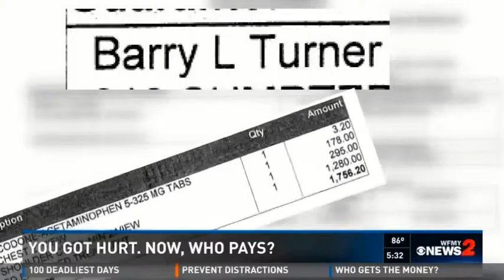WFMY News 2 - David Daggett Speaks on a Slip & Fall case at Walmart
GREENSBORO, NC -- You slip and fall in your home, you know you and your health insurance are responsible for paying any medical bills. But what happens if you get hurt at a store? The responsible party in that case is not as clear-cut, as a Triad man named Barry Turner recently found out. “I was just looking at some candy bars and I slipped,” Turner explained.

A Saturday morning trip to Walmart back in March has left the 66-year-old with almost $2,000 in medical bills. “I fell because of them; because they didn't clean the floor. I wasn't expecting any banana peel to be on the floor,” Turner said. The Burlington man went to the hospital with a few broken ribs and some bruises after the incident. He also immediately reported it to Walmart and says, at first, representatives were responsive. But, nine weeks later, there had been no other contact and the bills are still piling up. “They quit talking to me. When I talk to [the agent], it felt like she was making it out to be my fault,” explained Turner. “[But] I got a response right after you all called them.” 2 Wants To Know is still waiting to see if Walmart decides foot Turner's medical bills.

Meanwhile, personal injury lawyer David Daggett says it's not unusual for cases like this to drag out. “The claims department, their job is to delay, stall, and discourage you so you don't pursue your case,” he said. “What Mr. Turner did properly is that he promptly reported and conveyed the facts to the claims department.” But Daggett says this may still go on for a while. A slip and fall case is one of the most difficult cases to pursue in North Carolina.

 “Simply because you have to prove the owner knew about it and had time to do something about it to prevent injury,” Daggett explained. “North Carolina has a harsh law called contributory negligence. You have to watch out for your own safety. If you had the opportunity to see what hurt you, in North Carolina you don't have a case.”

Here are a few things Daggett says everyone should keep in mind, in case you are ever in a similar situation:

- Report the incident as quickly as possible.
- If you're hurt, find witnesses, immediately.
- If your injuries are serious, get a lawyer because you are in for a legal battle.
-Make sure you are professionally persistent throughout the process.
-Keep calling, but be polite.

There's also an insurance called a Medical Payment Policy that most businesses should have. If you're lucky and your injuries aren't serious, the business can pay up to $5000 in medical bills under the policy, whether you are at fault or not. But keep in mind, any settlement will be on a case by case basis.

Daggett Shuler injury and disability lawyers represent clients throughout the state of North Carolina. Our team is dedicated to representing the rights of individuals injured by the negligent conduct of others, injured at work, or disabled.